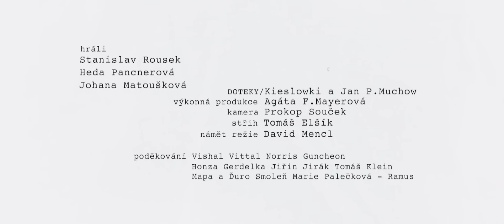Kieslowski - Doteky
Official music video for "Doteky" by Kieslowski